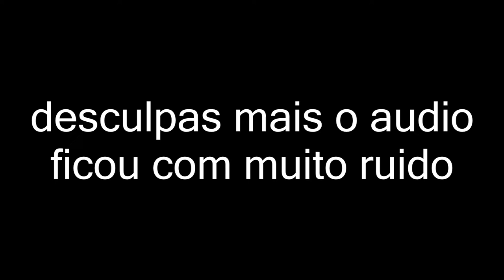Amigo Secreto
Um canal diferente de games, vlogs e tecnologia, um canal feito pelos inscritos com muito humor e diversão

Canais recomendados

meu instagram e @doutordobrega e meu facebook e danniel bezerra e minha steam e radannpe

Minecraft e Free fire diariamente

E quem quizer me adicionar no ps4 meu nome e doutor_brega

E quem quizer me adicionar no Xbox one meu nome e doutor do brega

Meu nickname no Free Fire e doutor_brega

Meu discord e doutor do brega

caixa postal
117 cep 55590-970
Ipojuca - Pernambuco